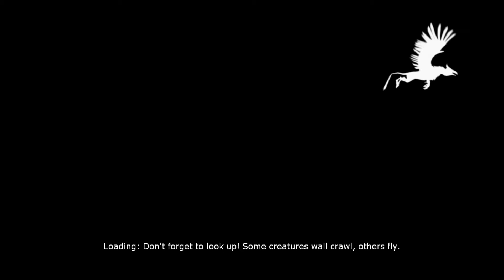Let's Play [Legendary] Sir Diealot Teil 3 [Chris]